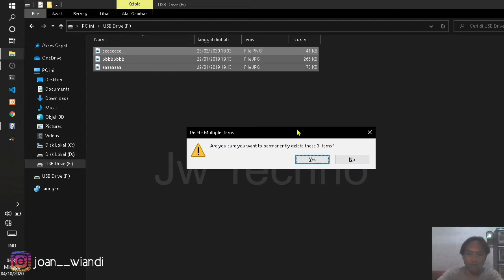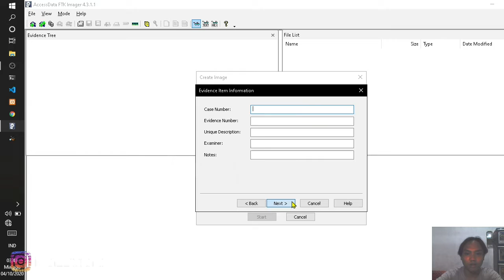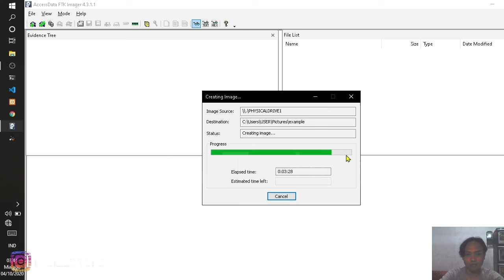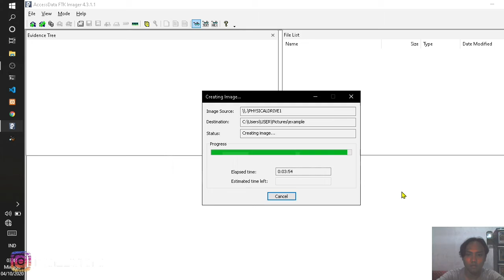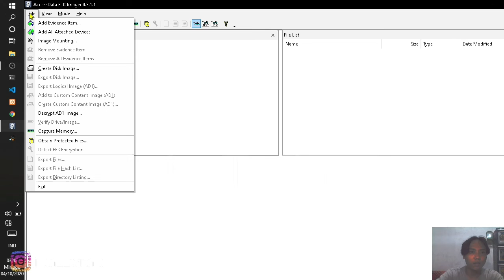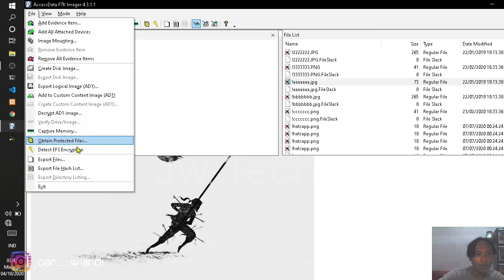Cara Mengembalikan Data Atau File Yang Hilang Di Flashdisk Dengan Menggunakan FTK Imager